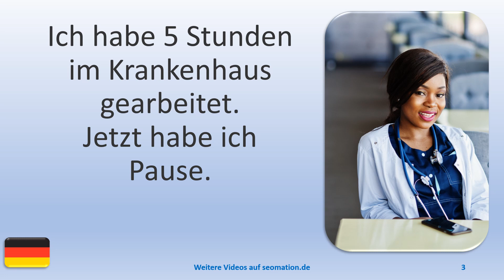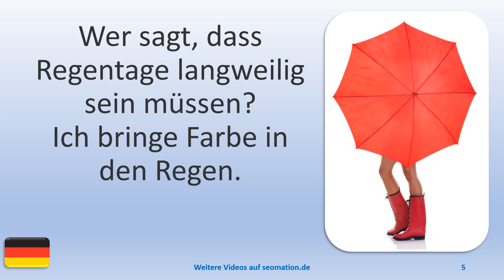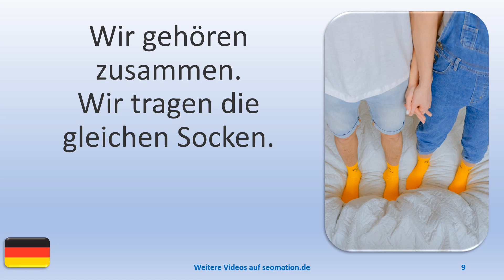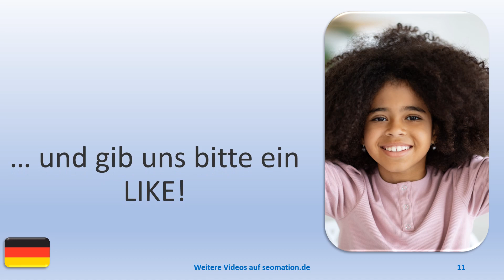▶️7366▶️ Ich lerne Deutsch mit Texten und Bildern in unterschiedlichen Situationen.